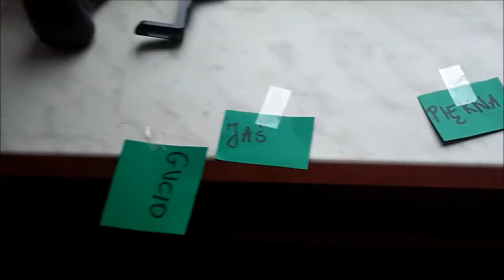Bajkowy bal w świetlicy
Zapraszamy do obejrzenia filmiku z Bajkowego balu zorganizowanego w świetlicy szkolnej :)